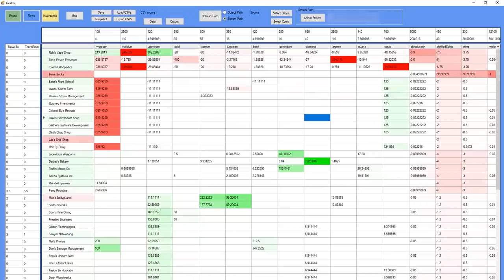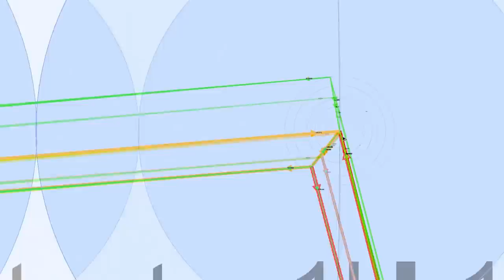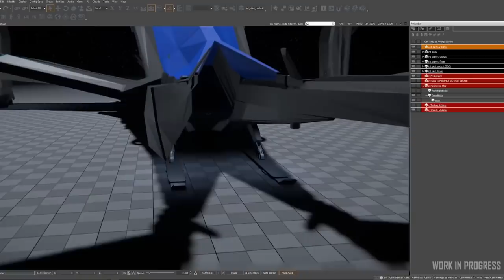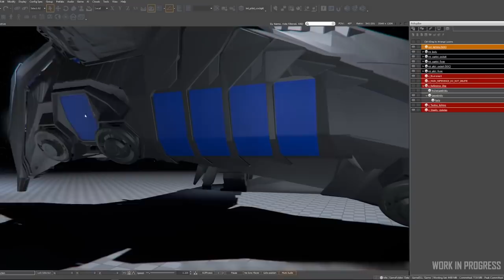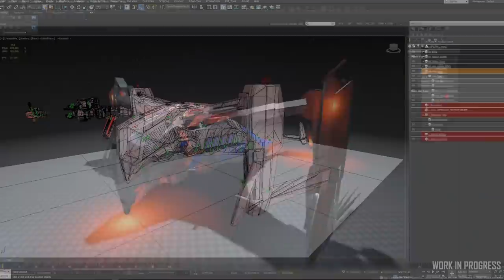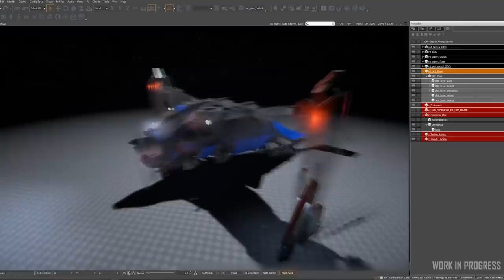Noticias Star Citizen Episodio 18 - EL HANGAR - Español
Una nueva semana y un nuevo noticiario, en este capítulo hablaremos del mercado negro de la nueva nave Prowler y por último de la personalización de la serie 300 de Origin.